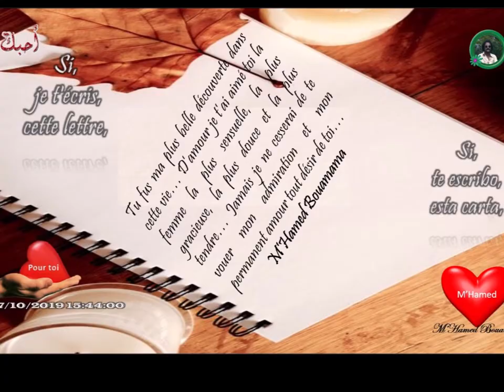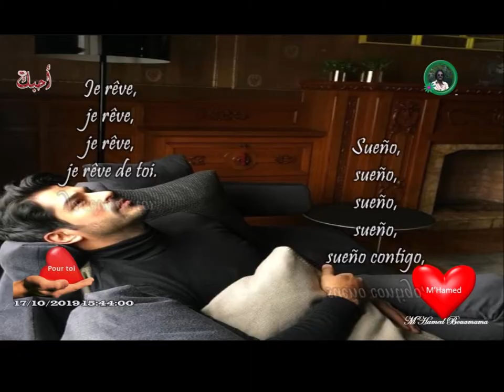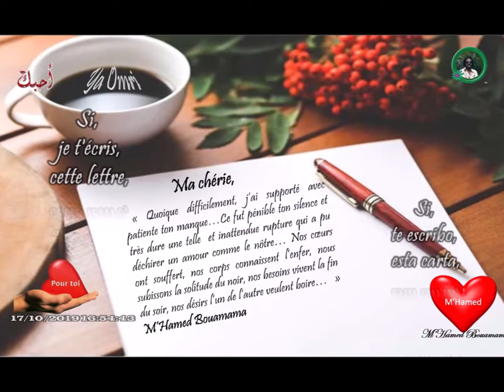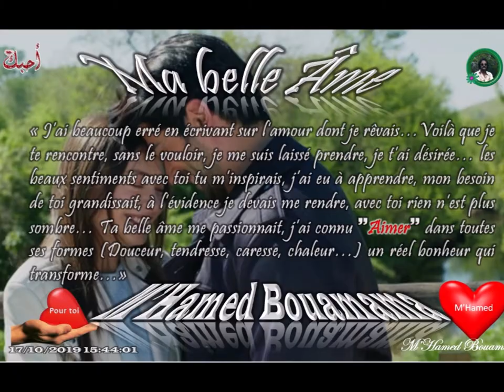"La lettre" [Chanson de Marc Aryan] (Paroles en français & Espagnols)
"Lorsqu'une distance nous sépare, rien n'est aussi magnifique et aussi précieux qu'une lettre que l'on reçoit d'un être aimé... La lettre renferme dans un style poétique cette chaleur d'un manque forcé pour une raison ou une autre... Cette correspondance devient alors l'unique moyen d'entretenir et maintenir la relation de deux amoureux... La missive a cette exception de nous offrir une lecture du soir qui réchauffe et comble provisoirement ce vide de la personne tellement désirée... Un amour sans une lettre d'amour est-il vraiment possible ?" M'Hamed Bouamama